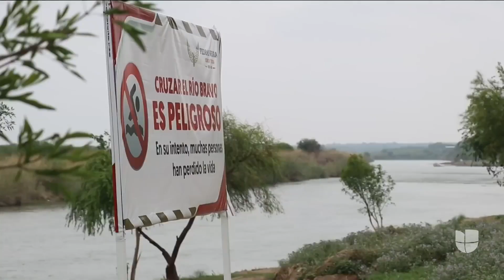Al menos 66 migrantes han muerto ahogados durante el 2022 tratando de cruzar el río Bravo hacia EEUU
Autoridades de Piedras Negras, México, revelaron que en lo corrido de 2022 han recuperado los cuerpos de 66 migrantes que murieron ahogados tratando de alcanzar el 'sueño americano'. José Contreras, comandante local de Protección Civil, asegura que este es el año en el que más muertes se han registrado en la última década. Debido a la situación, autoridades mexicanas y estadounidenses aumentaron los patrullajes por el río.

Patricia Janiot